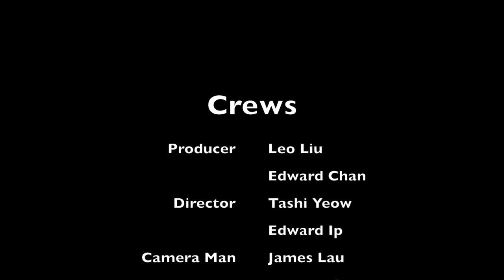Her life --- Documentary of a cleaner in YCIS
Present by THE REAL 1s
Edit by Eldoz Res
Got Teacher's Choice Award
Credits to Leo, Edward, James, Aaron, Tashi, Edward, Thomas and Dale.
May be hard to believe, but all made by us.